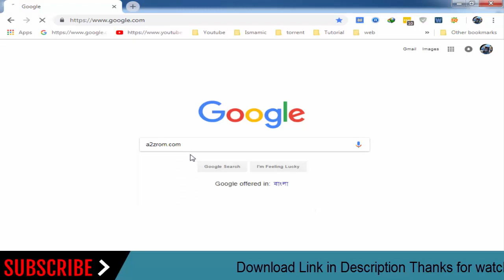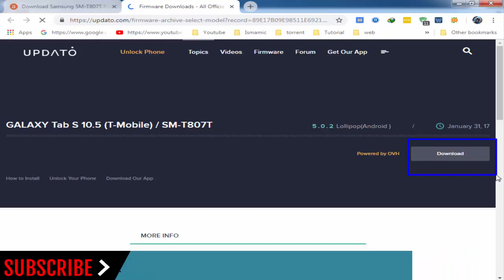How To Download Samsung Galaxy Tab S SM-T807T Stock Firmware (Flash File) For Update Android Device